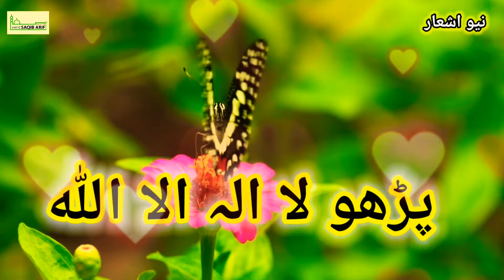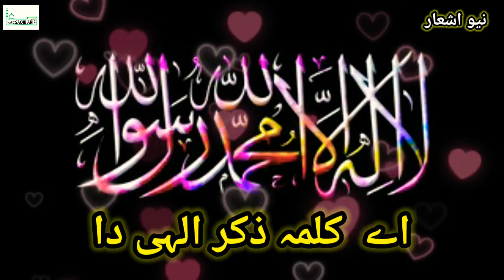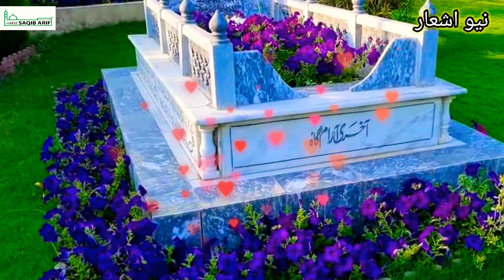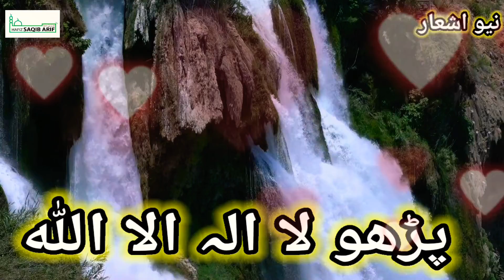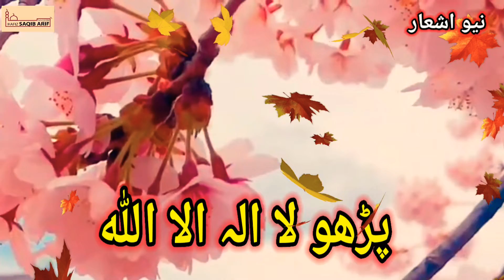جہناہ کلمہ ورد کمائیا آئے Sharif.Hafiz.Muhammad Saqib Arif naqeebi 2021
Artist: Hafiz Muhammad Saqib Arif Naqeebi
Kalma Sharif 5/31/2021
Video Editing: H۔SAN
Video Label: H۔SAN
Audio: H.SAN.

Thank you for all the love and support. Also check out some of my other naats: .

I am the owner of all the content uploaded on this channel. I won’t take any responsibility if your social media account, website or YouTube account is shut down due to any legal proceedings against you.